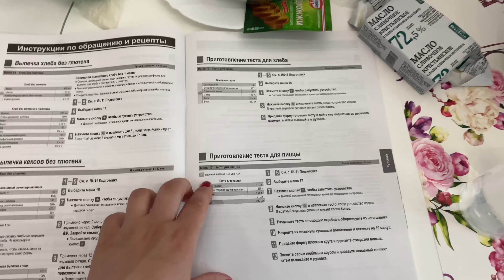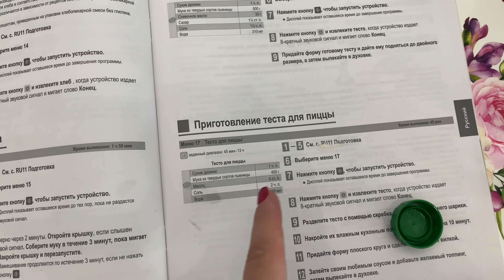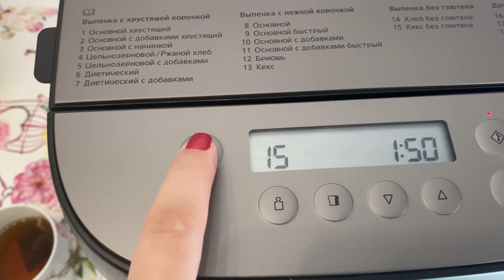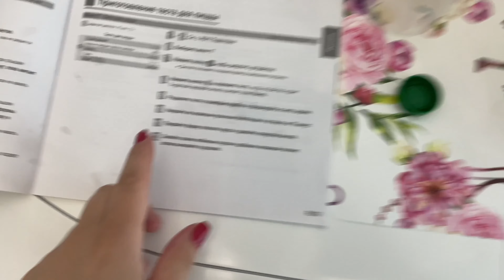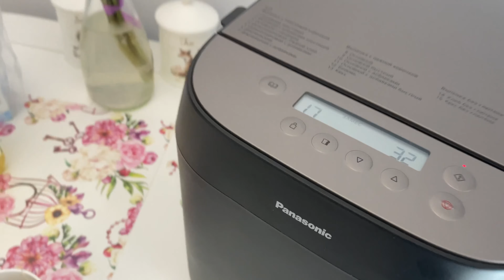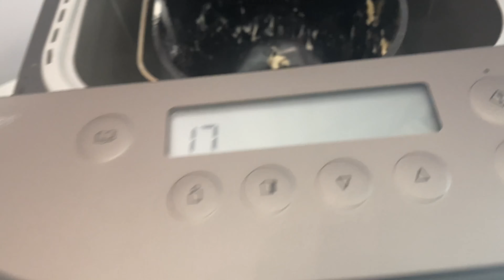Готовлю впервые пиццу пеперони с хлебопечкой Panasonic SD-ZP2000